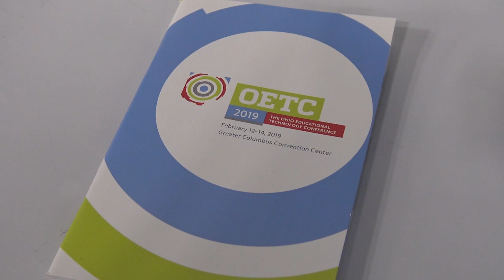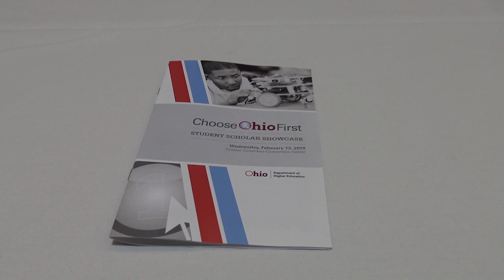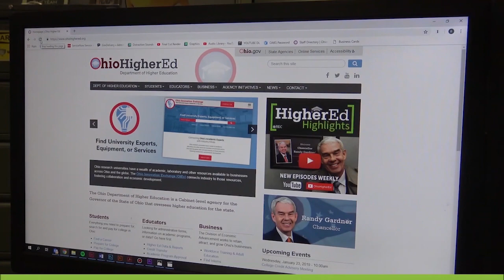Episode 84 – STEMM Scholars and Terrific Technology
In this week’s Higher Ed Highlights, the 21st Ohio Educational Technology Conference filled the Greater Columbus Convention Center this week, drawing thousands of educators from across Ohio for three days of workshops, keynotes, and exhibitors demonstrating the latest innovations in education.